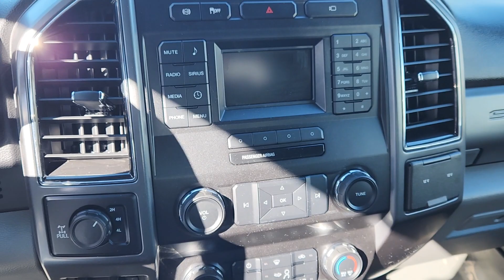2019 F350 only 24,000 mi